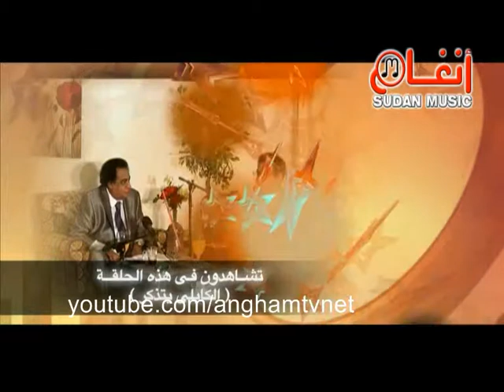عبد الكريم الكابلي 4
برنامج الكابلي يتزكر